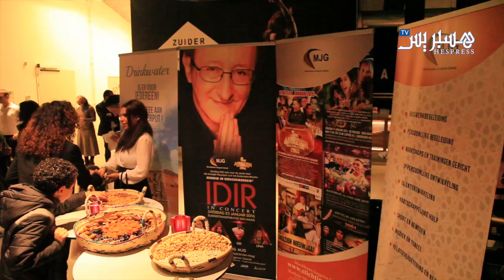احتفالية أمازيغيّة في "لاَهَاي" الهولنديّة